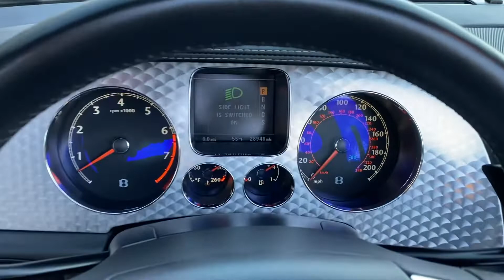2010 Bentley Continental GT Speed Convertible For Sale